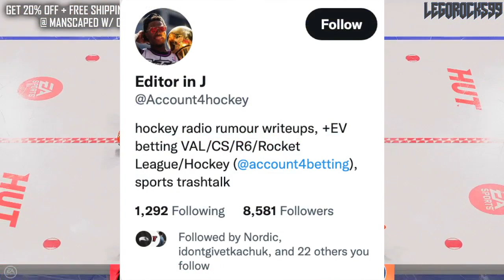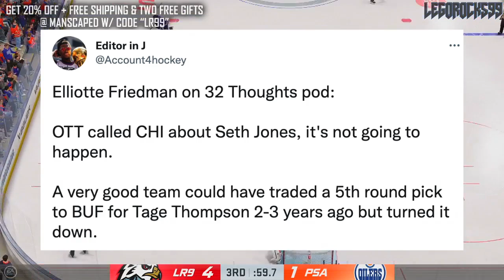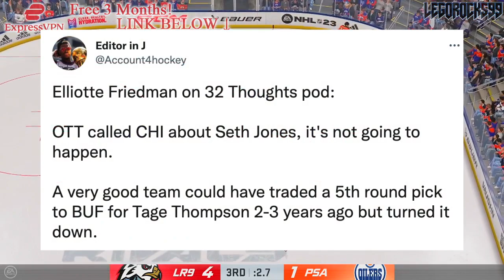Tage Thompson In The BARGAIN BIN… ALMOST TRADED FOR 5TH ROUND PICK? Buffalo Sabres News & Rumours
We're talking about Buffalo Sabres forward Tage Thompson, and how he may have almost been traded for a 5th round pick a few years ago.

The 2022 NHL Draft 1st Round went as follows:

1st) Montreal Canadiens, Juraj Slafkovsky
2nd) New Jersey Devils, Simon Nemec
3rd) Arizona Coyotes, Logan Cooley
4th) Seattle Kraken, Shane Wright
5th) Philadelphia Flyers, Cutter Gauthier
6th) Columbus Blue Jackets (from Chicago Blackhawks), David Jiricek
7th) Chicago Blackhawks (from Ottawa Senators), Kevin Korchinski
8th) Detroit Red Wings, Marco Kasper
9th) Buffalo Sabres, Matthew Savoie
10th) Anaheim Ducks, Pavel Mintyukov
11th) Arizona Coyotes (from San Jose Sharks), Conor Geekie
12th) Columbus Blue Jackets, Denton Mateychuk
13th) Chicago Blackhawks (from New York Islanders), Frank Nazar
14th) Winnipeg Jets, Rutger McGroarty
15th) Vancouver Canucks, Jonathan Lekkerimaki
16th) Buffalo Sabres (Vegas Golden Knights), Noah Ostlund
17th) Nashville Predators, Joakim Kemell
18th) Dallas Stars, Lian Bichsel
19th) Minnesota Wild (from LA Kings), Liam Ohgren
20th) Washington Capitals, Ivan Miroshnichenko
21st) Pittsburgh Penguins, Owen Pickering
22nd) Anaheim Ducks (from Boston Bruins), Nathan Gaucher
23rd) St. Louis Blues, Jimmy Snuggerud
24th) Minnesota Wild, Danila Yurov
25th) Chicago Blackhawks (from Toronto Maple Leafs), Sam Rinzel
26th) Montreal Canadiens (from Calgary Flames), Filip Mesar
27th) San Jose Sharks (from Carolina Hurricanes via Arizona Coyotes and Montreal Canadiens), Filip Bystedt
28th) Buffalo Sabres (from Florida Panthers), Jiri Kulich
29th) Arizona Coyotes (from Edmonton Oilers), Maveric Lamoureux
30th) Winnipeg Jets (from New York Rangers), Brad Lambert
31st) Tampa Bay Lightning, Isaac Howard
32nd) Edmonton Oilers (from Colorado Avalanche via Arizona Coyotes), Reid Schaefer

Tage Thompson was one of the top NHL prospects at the 2016 NHL Entry Draft.

1st - Toronto Maple Leafs, Auston Matthews
2nd - Winnipeg Jets, Patrik Laine
3rd - Columbus Blue Jackets, Pierre-Luc Dubois
4th - Edmonton Oilers, Jesse Puljujarvi
5th - Vancouver Canucks, Olli Juolevi
6th - Calgary Flames, Matthew Tkachuk
7th - Arizona Coyotes, Clayton Keller
8th - Buffalo Sabres, Alexander Nylander
9th - Montreal Canadiens, Mikhail Sergachev
10th - Colorado Avalanche, Tyson Jost
11th - Ottawa Senators (from New Jersey Devils), Logan Brown
12th - New Jersey Devils (from Ottawa Senators), Michael McLeod
13th - Carolina Hurricanes, Jake Bean
14th - Boston Bruins, Charlie McAvoy
15th - Minnesota Wild, Luke Kunin
16th - Arizona Coyotes (from Detroit Red Wings), Jakob Chychrun
17th - Nashville Predators, Dante Fabbro
18th - Winnipeg Jets (from Philadelphia Flyers), Logan Stanley
19th - New York Islanders, Kieffer Bellows
20th - Detroit Red Wings (from New York Rangers via Arizona Coyotes), Dennis Cholowski
21st - Carolina Hurricanes (from Los Angeles Kings), Julien Gauthier
22nd - Philadelphia Flyers (from Chicago Blackhawks via Winnipeg Jets), German Rubtsov
23rd - Florida Panthers, Henrik Borgstrom
24th - Anaheim Ducks, Max Jones
25th - Dallas Stars, Riley Tufte
26th - St. Louis Blues (from Washington Capitals), Tage Thompson
27th - Tampa Bay Lightning, Brett Howden
28th - Washington Capitals (from St. Louis Blues), Lucas Johansen
29th - Boston Bruins (from San Jose Sharks), Trent Frederic
30th - Anaheim Ducks (from Pittsburgh Penguins via Toronto Maple Leafs), Sam Steel